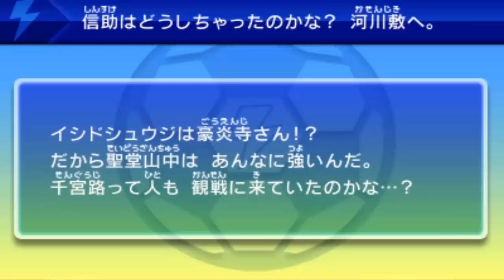Inazuma Eleven Go Shine/Dark Walkthrough HD Episode 15 - There's a new Goalie in town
This episode is mainly about me talking about youtube stuff and literally nothing about inazuma... seems legit